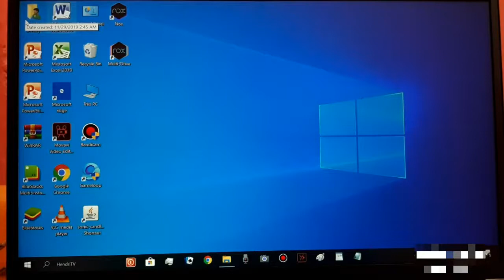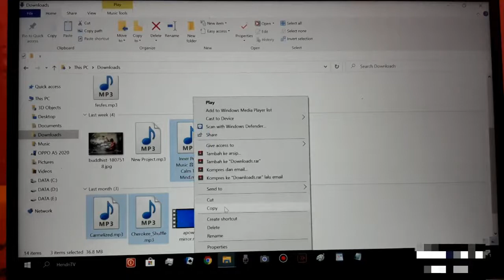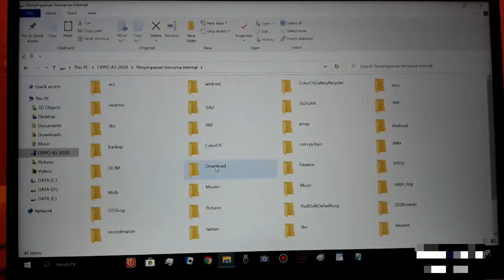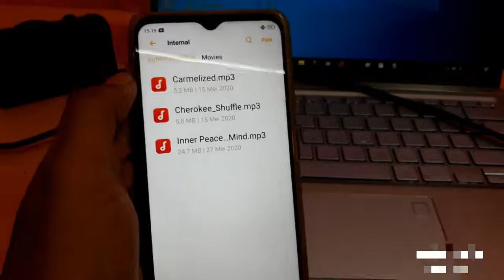Cara Mengirim File Dari Laptop ke Hp Oppo